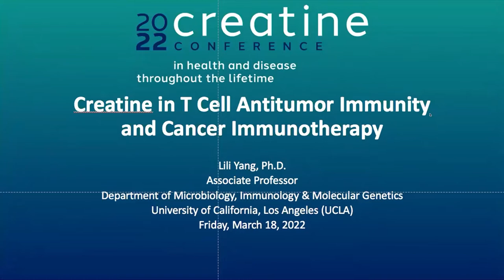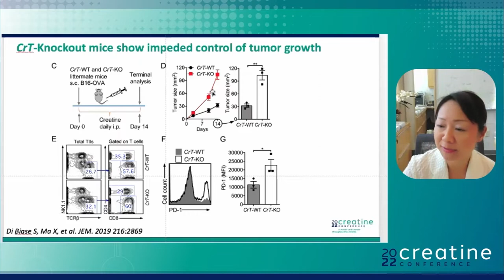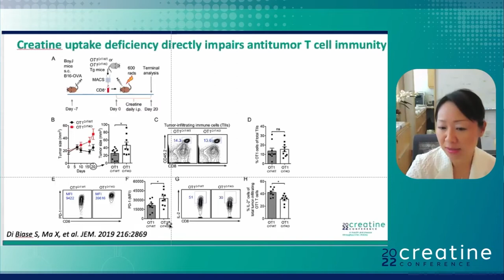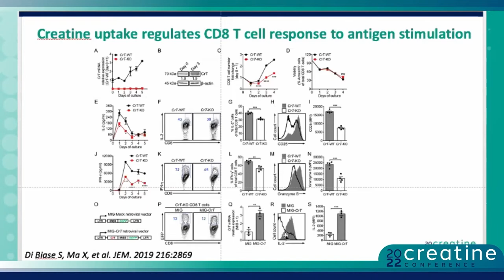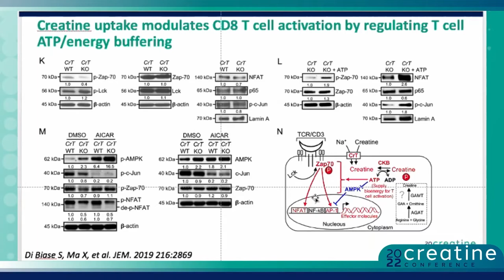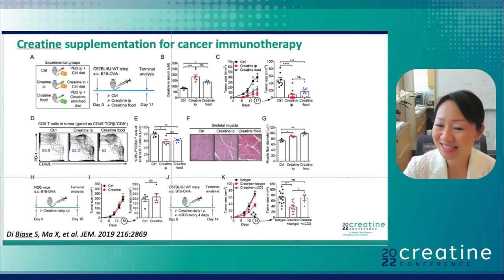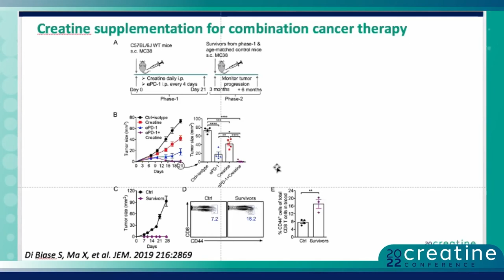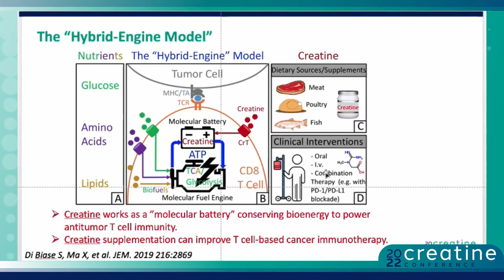Creatine in T Cell Antitumor Immunity and Cancer Therapy | Creatine Conference 2022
Creatine has been identified as an important metabolic regulator conserving bioenergy to power CD8 T cell antitumor reactivity in a tumor microenvironment; creatine supplementation has been shown to enhance antitumor T cell immunity in multiple preclinical mouse tumor models and, importantly, to synergize with other cancer immunotherapy modalities, such as the PD-1/PD-L1 blockade therapy, to improve antitumor efficacy.

In this talk, Prof. Lili Yang PhD (University of California, USA) presents about ""Creatine in T Cell Antitumor Immunity and Cancer Immunotherapy"".

Access the full article for free ⬇️⬇️
Li, B.; Yang, L. Creatine in T Cell Antitumor Immunity and Cancer Immunotherapy. Nutrients 2021, 13, 1633.

Don't miss out next videos!